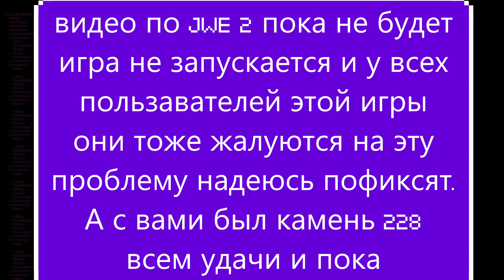пока не будет видео (простите из-за стима)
не будет видео потому что я когда захожу в игру он говорит что нет памяти хоть я почти всё удалил (я не удалял систему компа а вы чего подумали я тупой:))